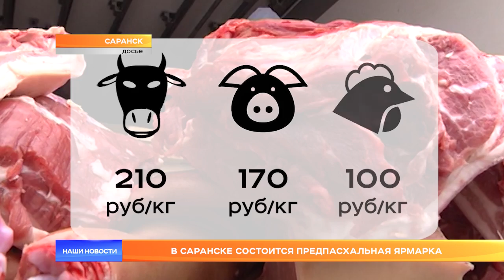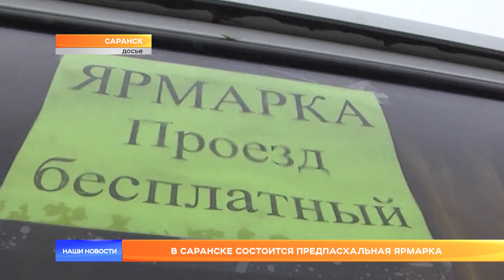В Саранске состоится предпасхальная ярмарка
В субботу в Саранске состоится очередная республиканская продовольственная ярмарка. На привычных площадках в каждом районе города можно будет приобрести продукцию местных товаропроизводителей по традиционно сниженным ценам. Особое внимание организаторы уделили главному продукту приближающейся Пасхи – яиц будет больше, они будут дешевле. Подробности знает Павел Степаненко.